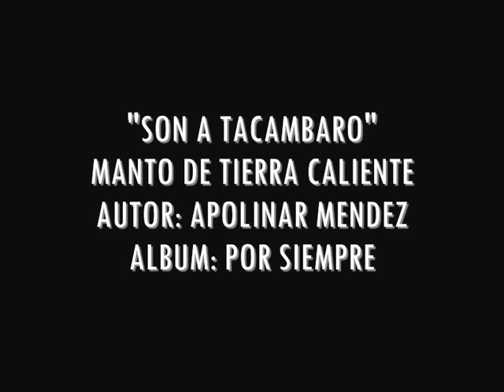SON A TACAMBARO MANTO DE TIERRA CALIENTE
MANTO DE TIERRA CALIENTE
SON A TACAMBARO
TRACK 10
APOLINAR MENDEZ
CD POR SIEMPRE